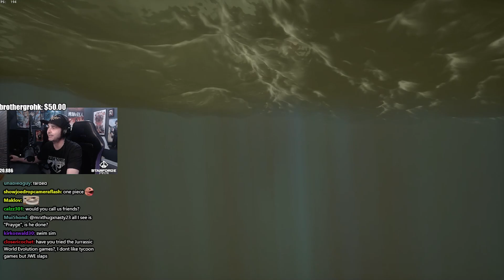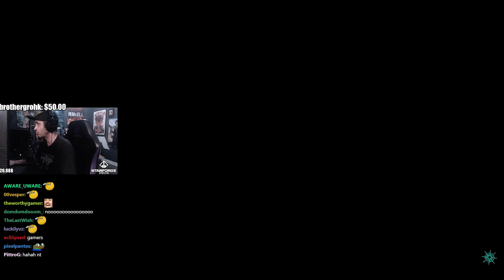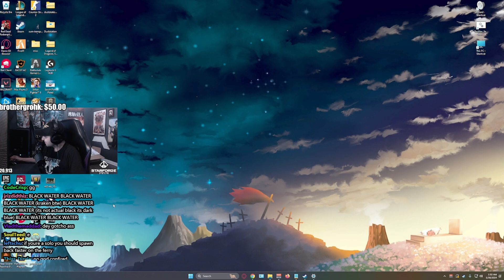Summit1G Vods - Sea of thieves #1.3